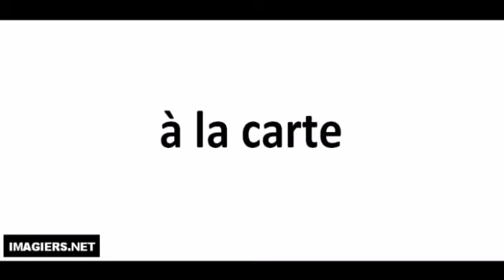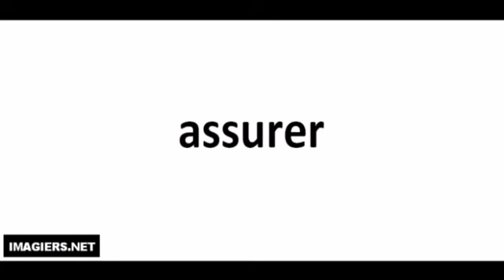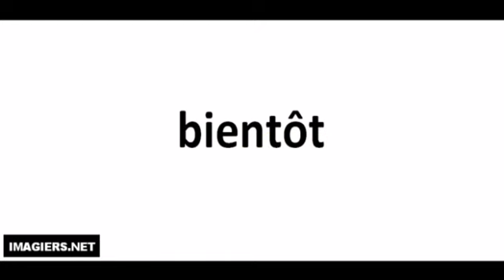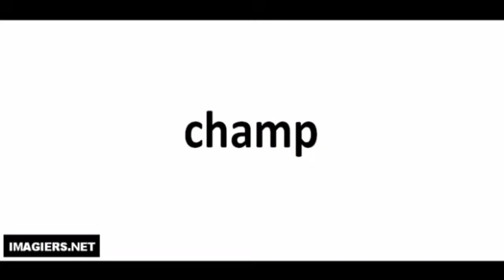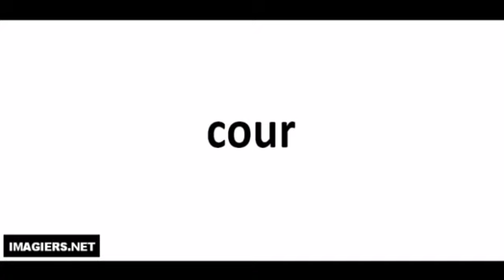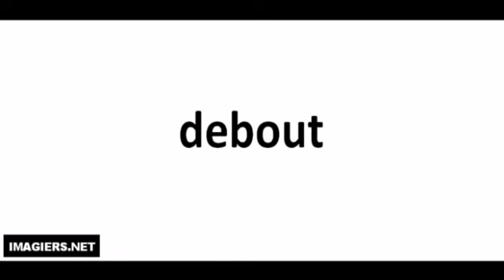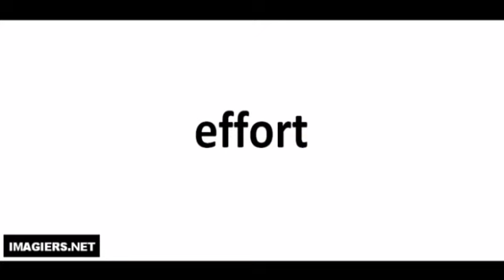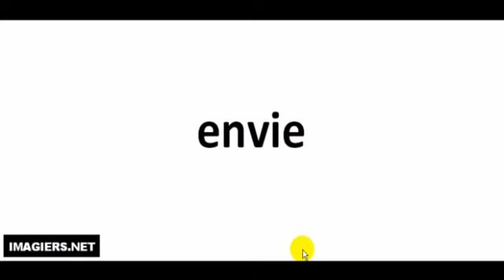Prononciation # 200 mots # 3# درس الفرنسية